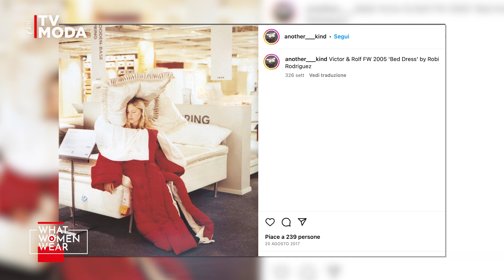What Women Wear|| Fall/Winter 23: Sotto Le Coperte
Nella moda come in tutto esiste un pre e un post pandemia. Per alcuni lo stare in casa ha scatenato la voglia di glitter, strass e stravaganza, mentre per altri c’è stata la necessità di un ritorno al formale, l’esigenza di pulizia e rigore. Altri ancora non riescono proprio a rinunciare alle abitudini prese in quarantena: capi comodi, comfy e cozy.